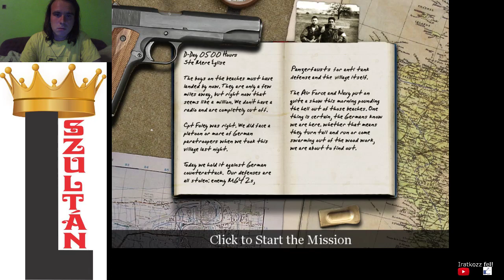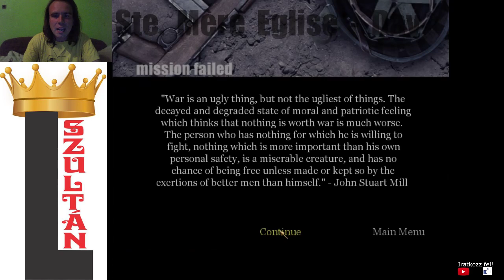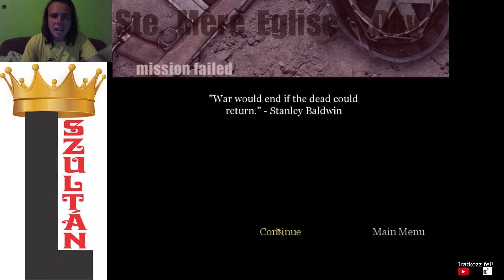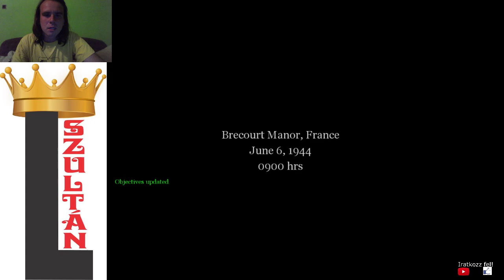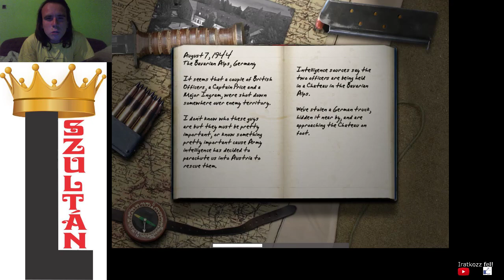A FALAK MAJD MEGVÉDENEK Call of Duty végigjátszás #2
Újabb 3 küldetés teljesítve. Itt már többet hasalok.